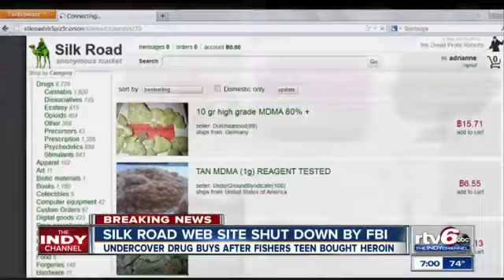FBI Seizes Silk Road, Popular Underground Online Drug Market Domain & Arrests Owner! ←